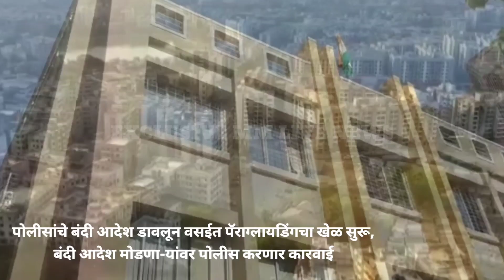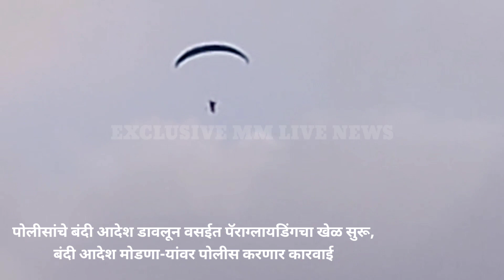वस‌ईच्या आकाशात Paraglider चा स्वच्छंद विहार | बंदी आदेश मोडणा-यांवर पोलीस करणार कारवाई Paraglider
बंदी आदेश मोडणा-यांवर पोलीस करणार कारवाई